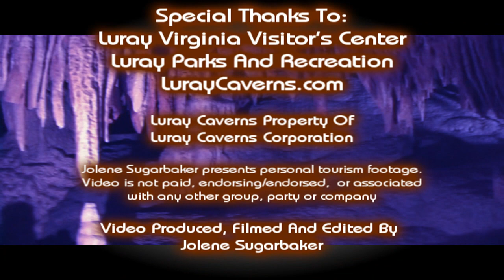Luray Caverns : Trippy HD Version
Explore The Caverns Of Luray Caverns
Located In The Foothills of Virginia! Now in HD Widescreen

for information and a map on how to get there!!!

This video contains a custom piece of music composed by Jolene Sugarbaker The Trailer Park Queen.. I'm actually playing all parts by hand! No Loops!

Please note that this video contains effects that are not found in the cavern. Just added some mood :)

The cavern really does not have ambient sound and in many places the sound in absorbed. The dripping sounds are also an effect for production value :) :)

My poor camera kept throwing up messages on the view screen, it truly was trying to say "I'm in a CAVE!" It hates being out of the Trailer Test kitchen and demanded a heavy head cleaning when it got home.

Yes, this is the cavern that has the Stalagtite Organ, however it's protected by copyright.

Special thanks to:
The Town Of Luray
Luray Caverns
The Luray Visitor's Center (Betty)
Parks And Recreation of Luray (Pat)

What caverns have you been to?
Do you have any Cave Stories?

These are the Caverns that Michelle Obama and her Daughters visited in July 2009.
More cooking shows soon!
Love,
Jolene Sugarbaker